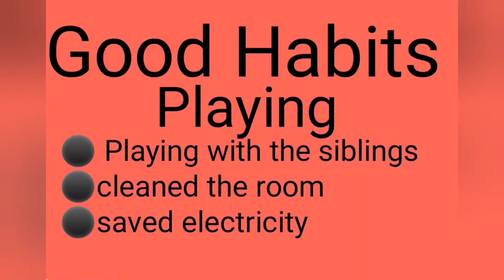Good Vs Bad habits| Good habit kids| Moral Story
Good Vs Bad habits| Good habit kids| Good Vs Bad |Good habits| Moral Story| kidsvideo@KuhuPihufamilyshow